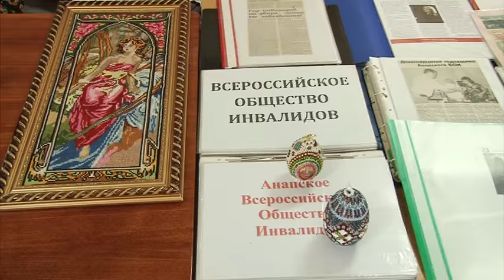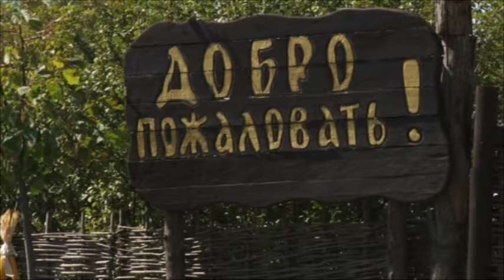Новости "Анапа Регион" от 07 сентября 2016 года